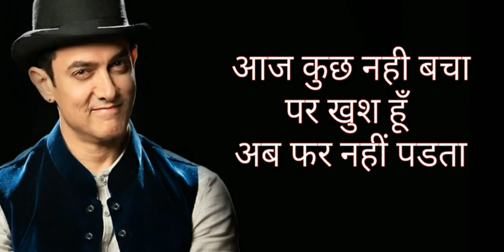Aaj Kuch Nahi 😐 Bacha Par Khush ☺️ Hu Dialogue Whatsapp Status